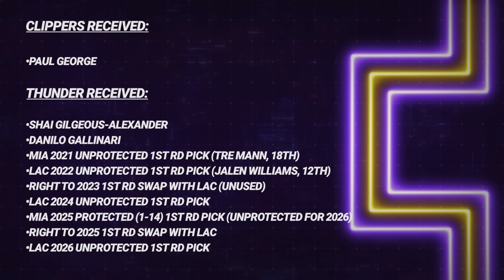Gil's Arena Breaks Down The WORST Trade In NBA History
Gil's Arena Breaks Down The WORST Trade In NBA History as Gilbert Arenas & The Gil’s Arena Crew look back on the trade that sent Paul George to the Los Angeles Clippers for the price Shai Gilgeous Alexander, Jalen Williams and 6 NBA First Round Picks  to the Oklahoma City Thunder. They examine the PG and Kawhi Leonard era for the Clippers and debate if this move ruined the clips or gave them the best times of their existence.